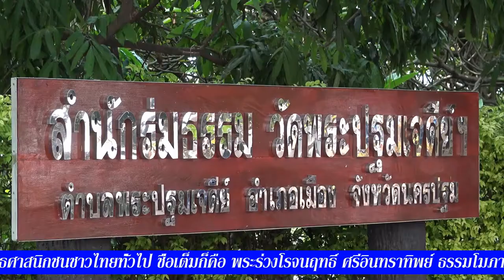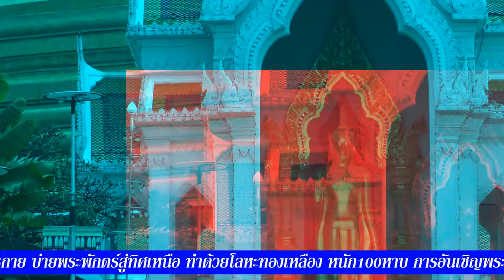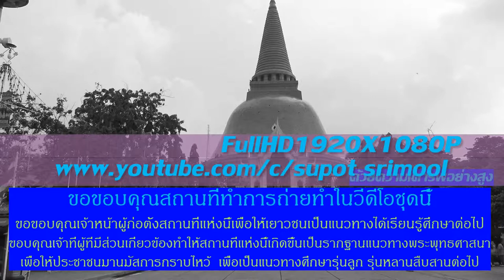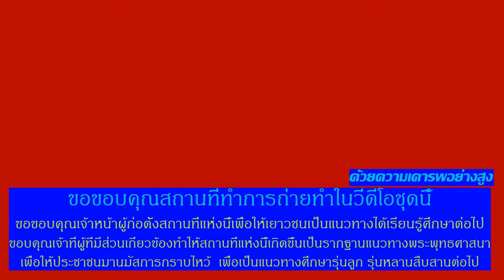วัดพระปฐมเจดีย์ พระร่วงโรจนฤทธิ์ 2558 FullHD1080P ตอน2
srimool วัดพระปฐมเจดีย์ พระร่วงโรจนฤทธิ์ 2558 FullHD1080P ตอน2 บันทึกวันที่ 19 ตุลาคม 2558, 13:21:57 องค์พระปฐมเจดีย์ ..พระร่วงโรจนฤทธิ์ มีขนาดความสูงวัดจากพระบาทถึงพระเกศ 7.42 เมตร หรือราว 12 ศอก 4 นิ้ว เป็นพระพุทธรูปปางห้ามญาติ ศิลปะแบบสุโขทัย ประทับยืนอยู่บนฐาน โลหะทองเหลืองลายบัวคว่ำบัวหงาย ทำวงพระพักตร์ตามยาว พระหนุเสี้ยมนิ้วพระหัตถ์ และพระบาทไม่เสมอกันห้อยพระหัตถ์ซ้ายลงข้างพระวรกาย แบฝ่าพระหัตถ์ขวายกตั้งขึ้น ยื่นออกไปข้างหน้าระดับพระอุระ เป็นกิริยาห้าม มีพระอุทรพลุ้ยออกมา ห่มจีวรบางคลุม แนบติดพระวรกาย บ่ายพระพักตร์สู่ทิศเหนือ ทำด้วยโลหะทองเหลือง หนัก 100 หาบ... ต.พระปฐมเจดีย์ อ.เมือง จ.นครปฐม